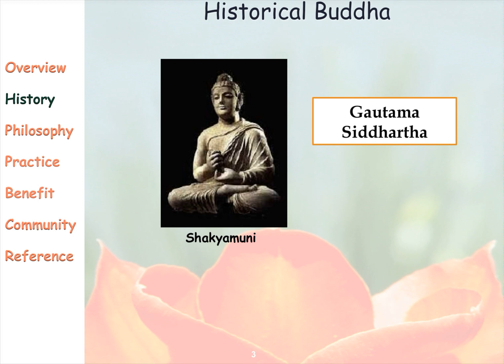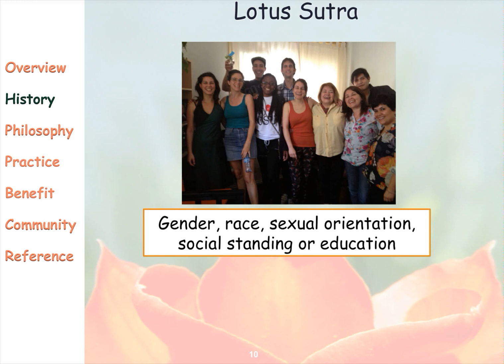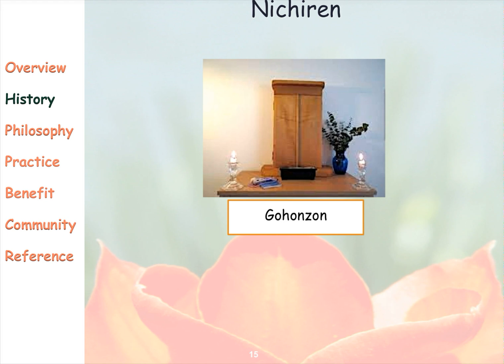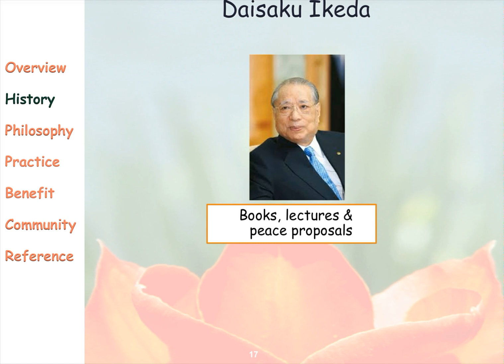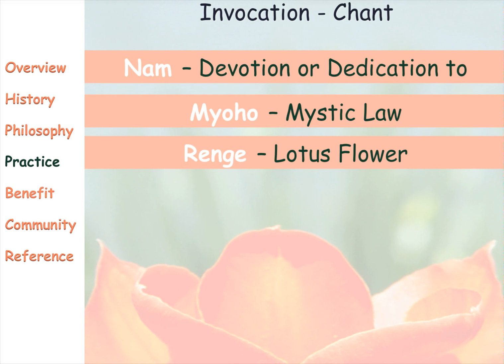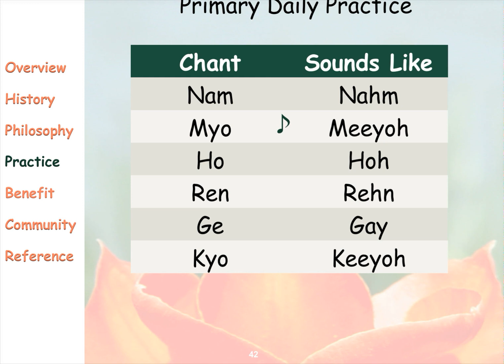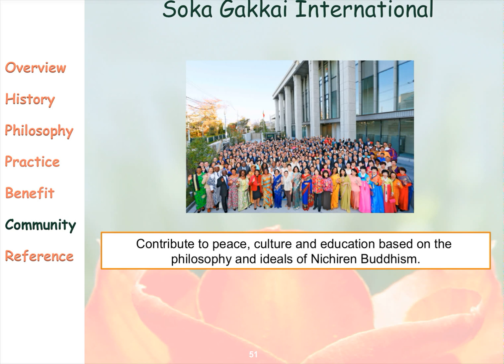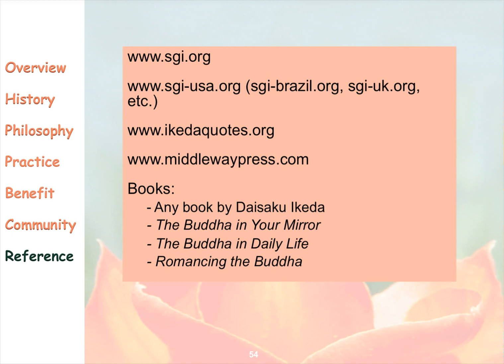A short introduction to SGI Nichiren Buddhism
This is a ten-minute video introduction to Nichiren Buddhism. My wife and I have done this amazing practice in the Soka Gakkai International (SGI), a 12 million member worldwide Buddhist lay organization, since 1969. While much of the information was derived from SGI web sites, I am solely responsible for the content of this unofficial video.
The essence of Nichiren Buddhism is the Lotus Sutra, a record of the last eight years of Shakyamuni's teachings, which elucides the existence of an innate and universal truth known as the Buddha nature. The manifestation of this condition of life enables one to enjoy more inner happiness and to act with wisdom and boundless compassion. In other words, it’s a teaching which profoundly affirms the realities of daily life, and which naturally encourages an active engagement with others and with the whole of human society. The Lotus Sutra is also unique in that it makes the attainment of enlightenment a possibility open to all people—without distinction based on gender, race, sexual orientation, social standing or education.
The Soka Gakkai International (SGI) is a worldwide lay Buddhist organizations of over 11 million members in 192 countries & territories. Nichiren Buddhists chant Nam-myoho-renge-kyo and recite a chapter and a half of the Lotus Sutra morning and evening. We study the teachings of Nichiren, a 12th century Japanese Buddhist reformer.
- The Buddha in Your Mirror
- The Buddha in Daily Life (Richard Causton)
- Happiness Becomes You (Tina Turner)

My books about our Buddhism practice:
Romancing the Buddha (3rd edition)
My Fifty Years of Buddhist Practice